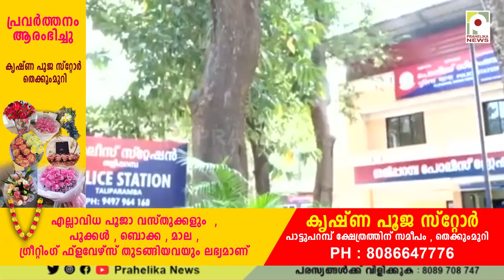ഇരുപതോളം വിദ്യാർത്ഥികളെ പീഡിപ്പിച്ച അദ്ധ്യാപകൻ അറസ്റ്റിൽ; പിടിയിലായത് കൊണ്ടോട്ടി സ്വദേശി